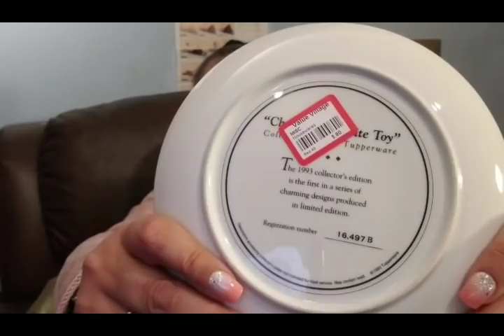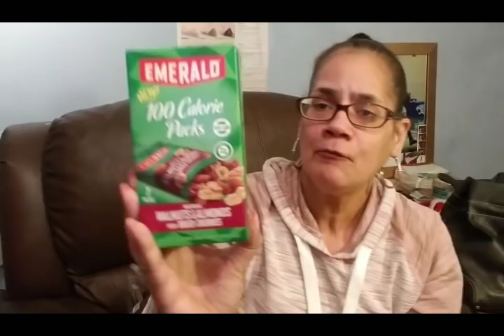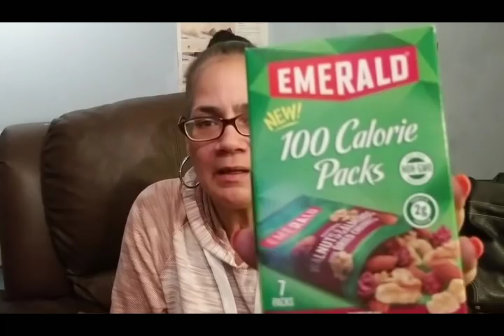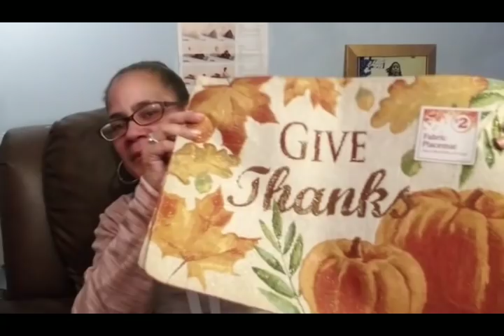Vlogmas day 6!!! Value village and family dollar clearance!!!